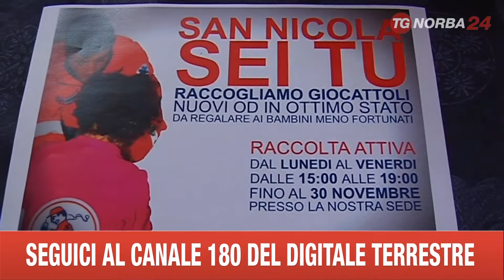MOLFETTA SER RACCOLTA GIOCATTOLI SAN NICOLA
A MOLFETTA È GIÀ TEMPO DI REGALI DI NATALE. UN GRUPPO DI VOLONTARI HA ORGANIZZATO UNA RACCOLTA DI GIOCATTOLI DA DISTRIBUIRE AI BAMBINI MENO FORTUNATI